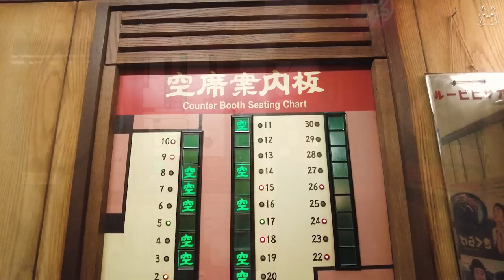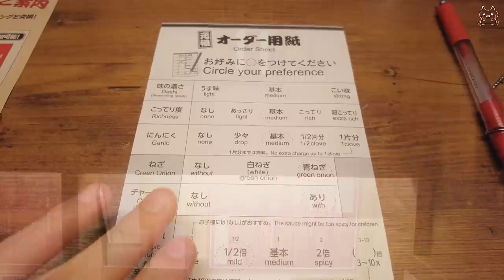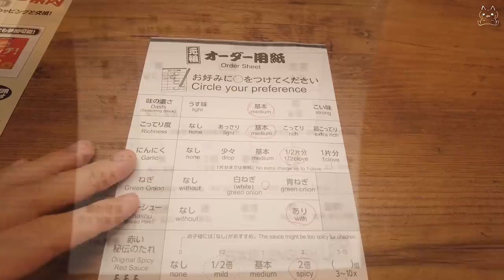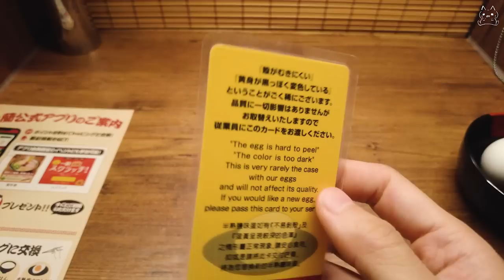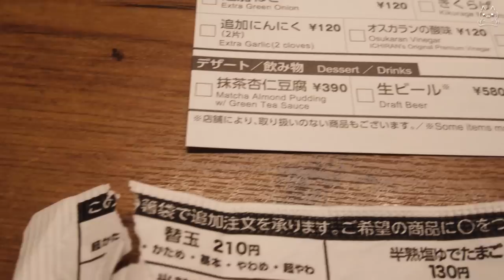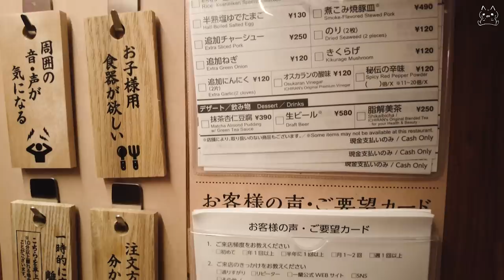Japanese Food - ICHIRAN Ramen🍜Restaurant Vending Machine in Tokyo Japan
I visited the perfect ramen Ichiran (west-Shinjuku branch) near Shinjuku station!

📝Impressions📝
・The taste-concentration counter, as the name implies, allows you to concentrate lol.
・The customization of ramen seems to be profound!!
・Personally, the best is the extra firm.
・I would like to try it at the main store in Fukuoka someday.

🚶🚆Access🚆🚶
From Shinjuku Station to Ramen Ichiran_Nishi Shinjuku (about 7 minutes by 🚶)

📹❗️Recommended videos by other creators❗️📹.

If there is anything you would like us to do, please leave a comment 🙇.

⚠️*Supplementation*⚠️
Please note that some words may be incorrect due to automatic translation 💦.
The amount may vary depending on the time of year and conditions.

00:00 Video Introduction (Highlights)
00:09 Enter the restaurant and purchase a meal ticket from the vending machine.
01:04 Take a seat and try some custom ramen!
02:05 Order!　Waiting for your ramen!
03:39 Ramen arrives! Let's add toppings!
04:56 Now it's time to eat!
06:00 Order more to fill you up!
06:47 Arrival of the replacement and dessert.
08:23 Refreshing with dessert.
09:06 Dessert is complete, and we explore the seating area!
10:26 Last but not least, we share the ambiance of the restaurant!
10:48 Ending

Cooperation: Ichiran
This video is distributed with the permission of the restaurant.